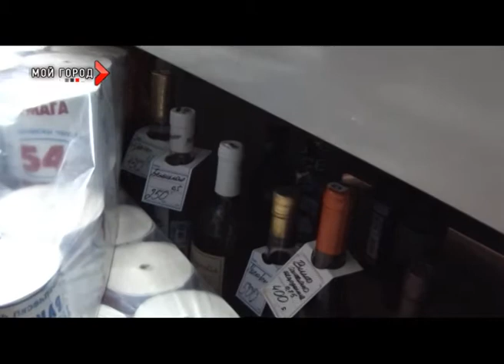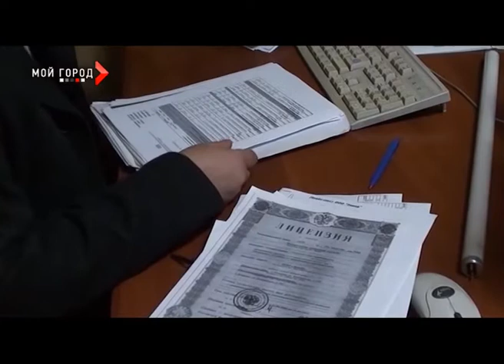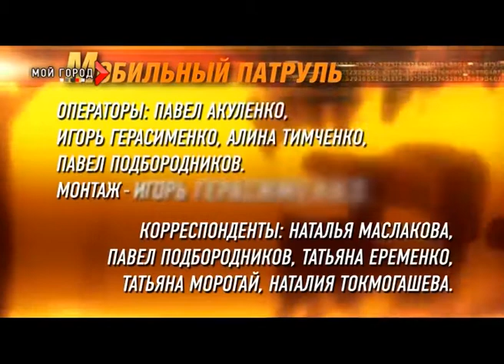МОБИЛЬНЫЙ патруль 02 14 2013 ч2